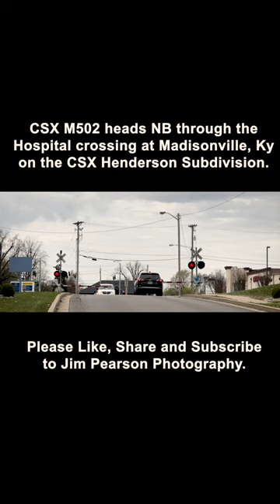CSX M502 heads NB through the Hospital crossing at Madisonville, Ky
Where you can find me on the web!